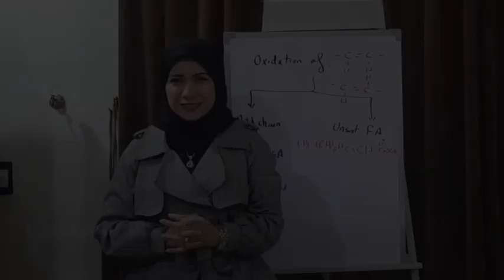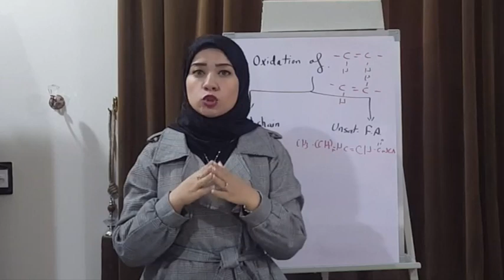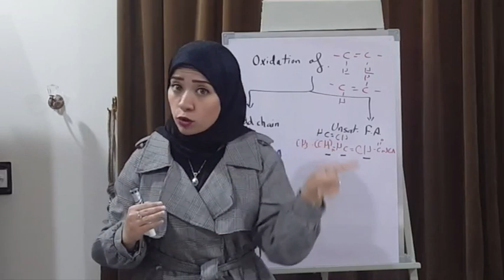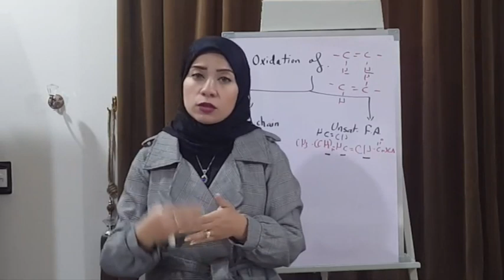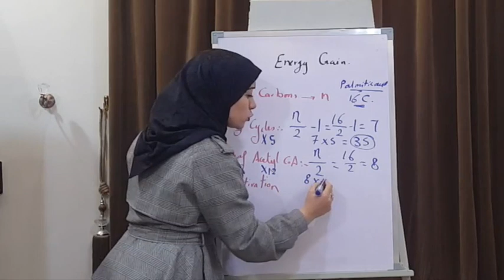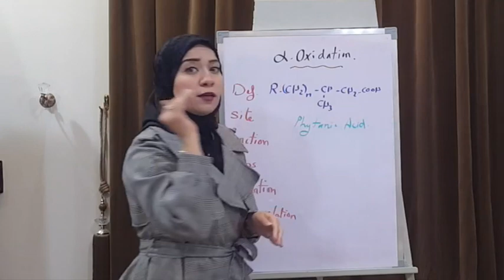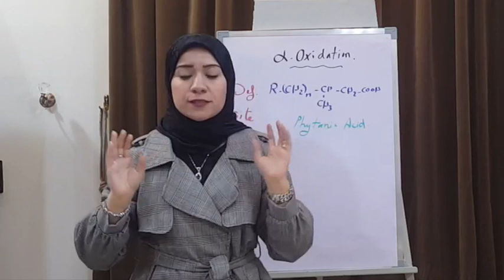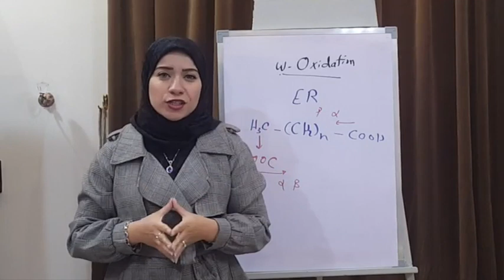(LIPID METABOLISM Biochemistry Session 9)Lipolysis part3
Energy Gain from B-Oxidation, Oxidation of Odd chain & Unsaturated Fatty Acids , α- Oxidation and ω-Oxidation